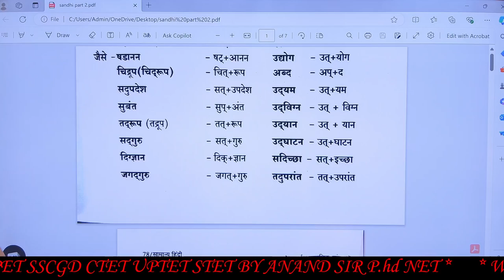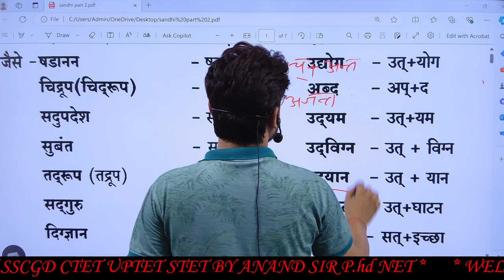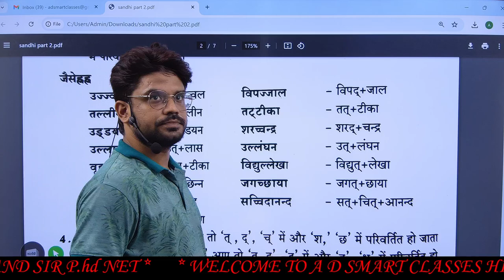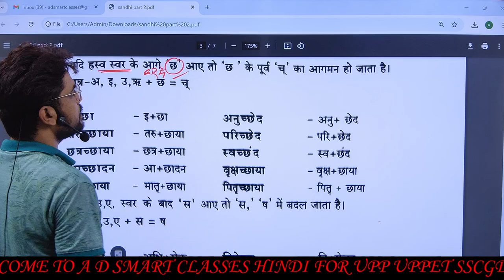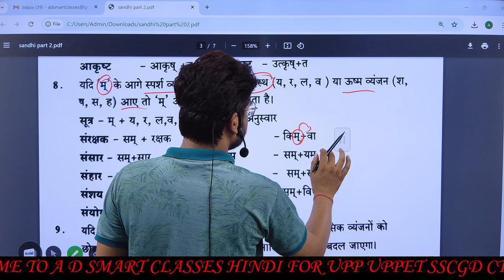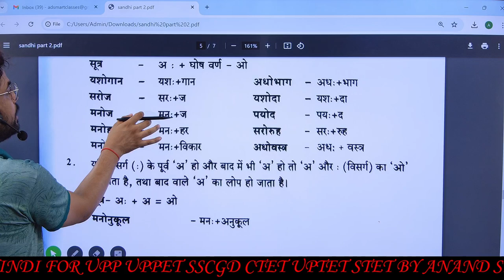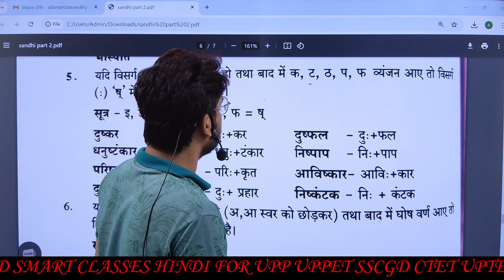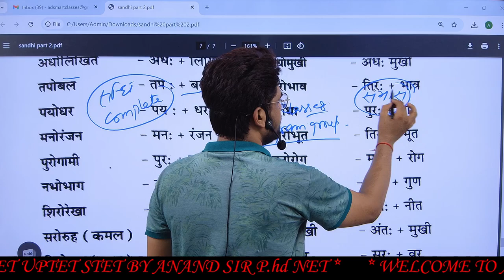UPP and Others Exam Hindi Special Class 14 ||संधि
ssc gd
Basic hindi
upsssc pet
upsssc lekhpal